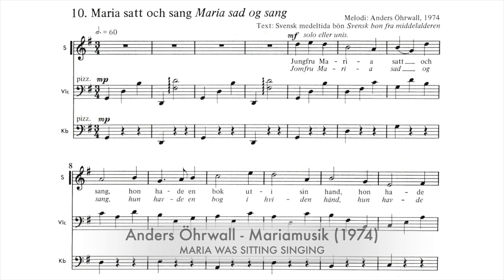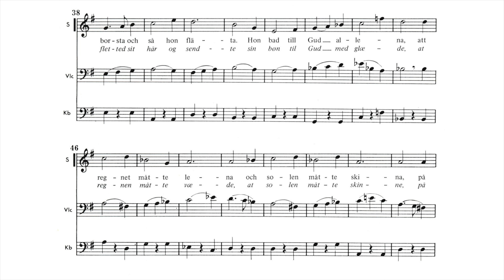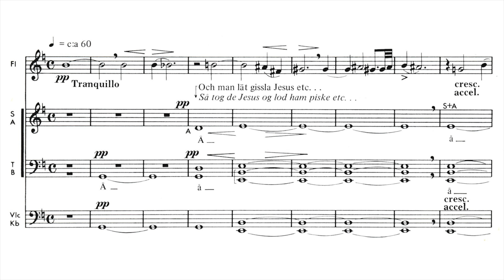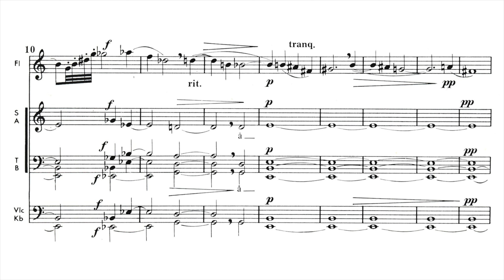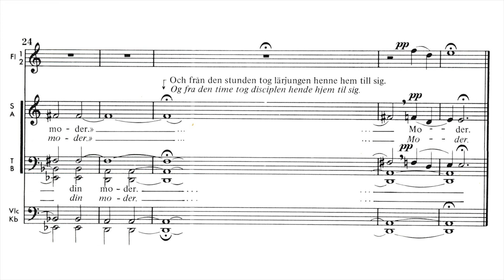Anders Öhrwall - Mariamusik - 10. Maria Was Sitting Singing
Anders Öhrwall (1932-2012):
MARIA WAS SITTING SINGING (Swedish: Maria satt och sang)

Öhrwall was a Swedish conductor and composer. For several years he collaborated with Nikolaus Harnoncourt and Concentus Musicus Wien. This is an excerpt from his choral work MARIAMUSIK ("An account on the sacred virgin - for recitation, choir and instruments"), which was composed for the Nordic choir festival NORDKLANG in Silkeborg, Denmark (July 1974). The music contains the text in Swedish and Danish.

The text is a Swedish prayer from the middle ages. The melody by the composer.

Adolf Fredriks Bachkör
Instrumentalists
Conducted by Anders Öhrwall